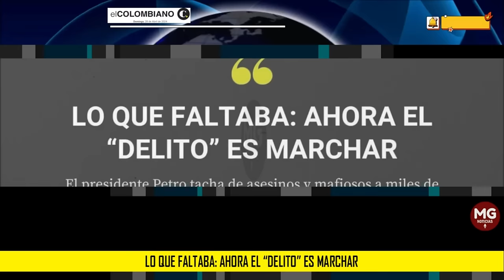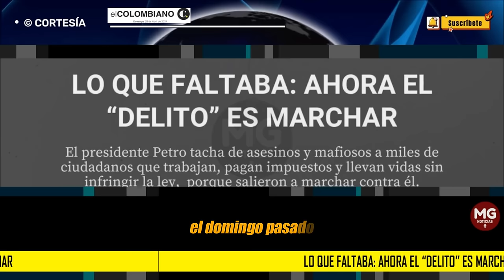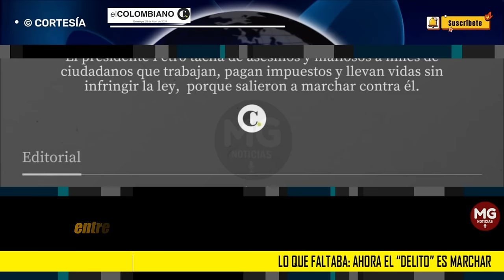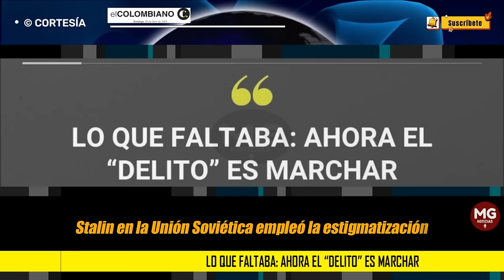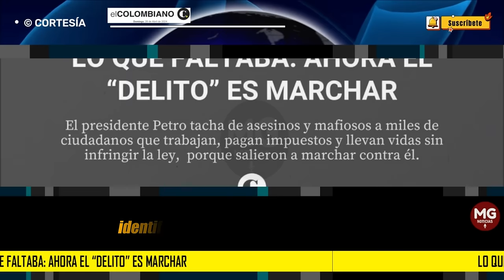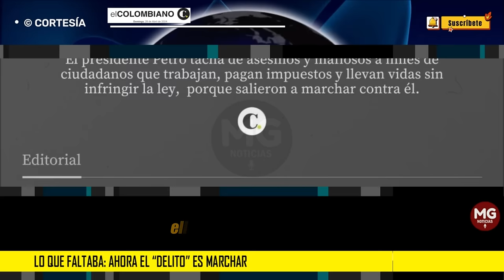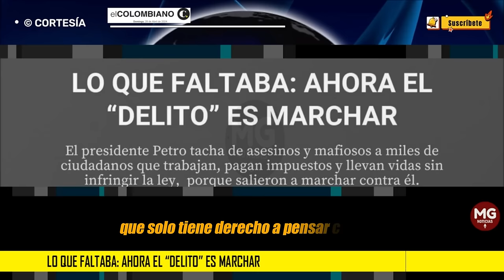LO QUÉ FALTABA: AHORA EL "DELITO" ES MARCHAR 🔴 Editorial El Colombiano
El presidente Petro tacha de asesinos y mafiosos a miles de ciudadanos que trabajan, pagan impuestos y llevan vidas sin infringir la ley, porque salieron a marchar contra él.